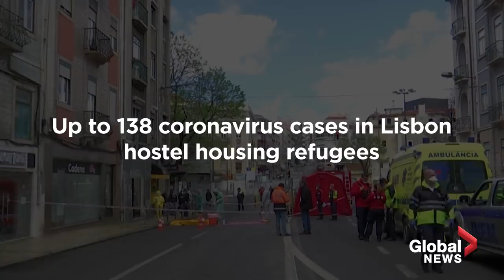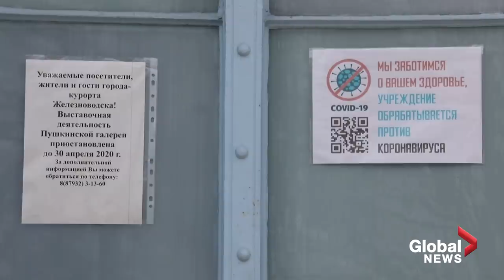Coronavirus around the world: April 20, 2020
Today's top COVID-19 headlines:

China rejects Australia's questions on its handling of COVID-19

Russia’s president Vladimir Putin says peak of COVID-19 crisis in Russia is still ahead

Up to 138 coronavirus cases in Lisbon hostel housing refugees

South Koreans return to work as social distancing rules ease

With just a canary for company, Russian artist self-isolates in gallery